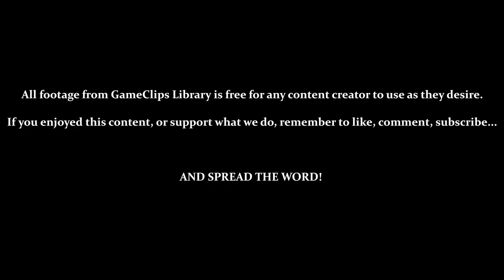Bloodstained: CotM (Steam) — Stage 6 (Solo) — GameClips Library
This Clip's Contents:
- Stage 6 (Tragedy of Slaughter) — Zangetsu Only

Miscellaneous Content:
- Taking the Longest / Hardest Route — Zangetsu Only
- 9:35 — When Scissor Maniacs Can't Follow You